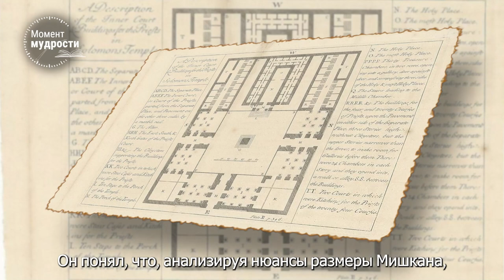Что Исаак Ньютон открыл благодаря размерам Мишкана? | Раввин Шмуэль Элияѓу | Трума